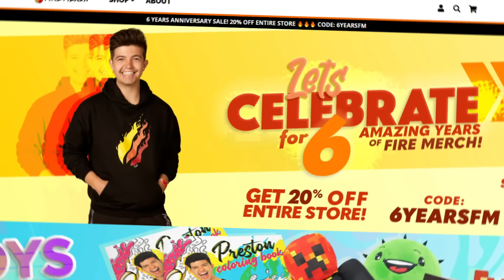I Survived 100 Days as a MILLIONAIRE in Minecraft!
I Survived 100 Days as a MILLIONAIRE in Minecraft! with PrestonPlayz 👊